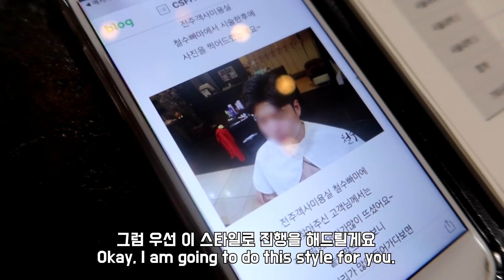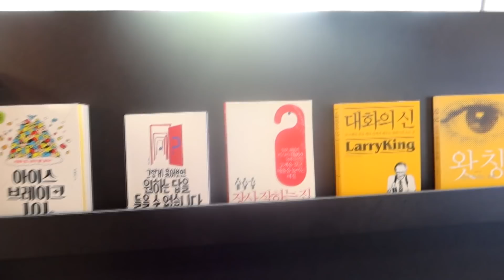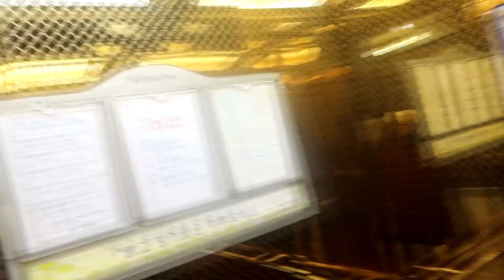Experiencing a Korean HAIR SALON!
We went to a Korean salon today to try a korean perm for my husband!

ID HAIR SALON
Dongtan, South Korea

Music
Mr. Chase - Wild Cherry